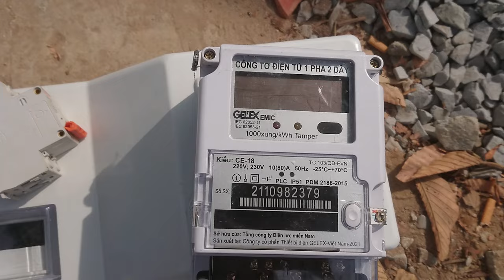Dự Án Xây Dựng Lại Đình Bình Phú - Phần 161 - Gắn Dây Điện